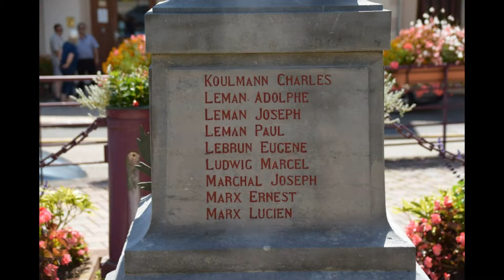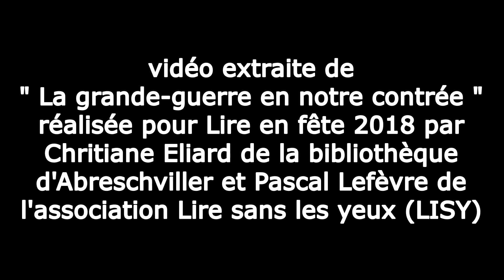vidéo 7 conséquences des combats sur le territoire